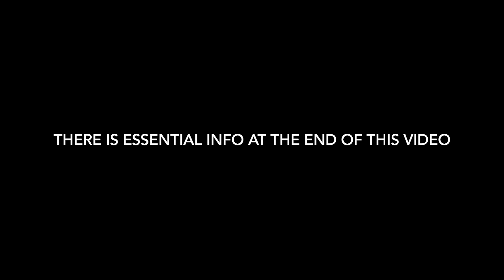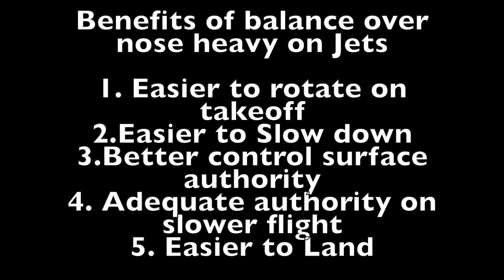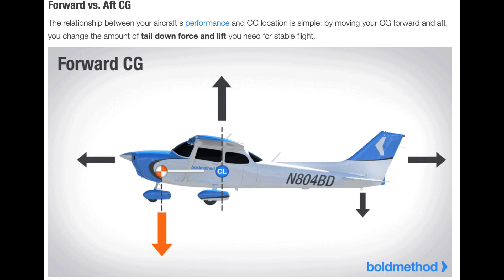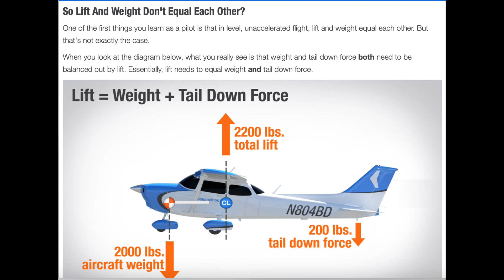Michael Wargo Instruction: ESSENTIAL COG Balance and Flight Performance (MUST WATCH)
Precision Aerobatics and Hobbyking Team pilot, MIchael Wargo Discusses Balancing your aircraft.

This video is a detailed look at how to determine your CG and why balance is important.   This is flight performance related.   Below are 2 other videos discussion other elements and how to determine.

Other Instructional C.O.G. Videos for complete understanding and demonstration of how to balance.